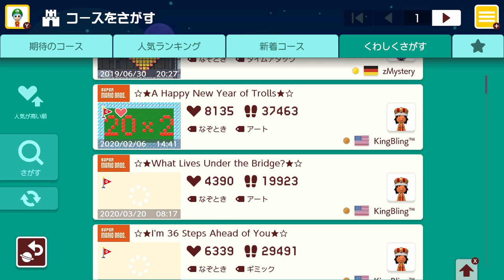【troll】笑いすぎてお腹が痛くなった騙しコースwww スーパーマリオメーカー2